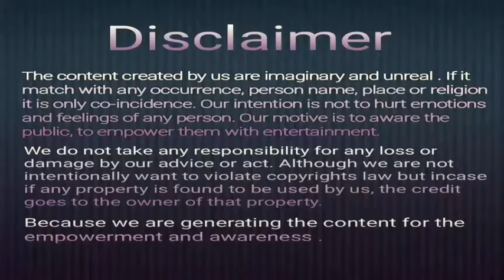दिव्यांगजनबालश्रम Divyangjan&ChildLabour Exploitation Sec7RPwDAct Education JJAct InduatrialLaw PwD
In this video we talked about child labour & related Laws, in the light of Right to person with disabilities Act, our societies duty along with government as well as NGO's.

His other works:
Member District Level Committee Ayodhya (RPwD Act)
Member: Local Level Committee Ayodhya( Faizabad) (National Trust Act)
Member Reigional Mental Health Review Committee Ayodhya Region (Mental Health Care Act), Ex GC & EC Member PDUNIPPD New Delhi ,Ex GC Member NILD Kolkata, Advisory Board CCPD New Delhi,GC Member DSMNRU Lko., Member of LLC& DLC Faizabad,Prabandhak-HRKS,Akhil Bharatiy Advocacy pramukh,NEC Member Saksham ,,Anchor /Presentor in All India Radio Faizabad .

              advashokdwi
Tumbler:-  sakshamupd
                   advashokkumardwivedy
Share chat
            Advocate Ashok Kumar Dwivedy
Koo:
@advocateashokkumardwivedy on koo app

Or